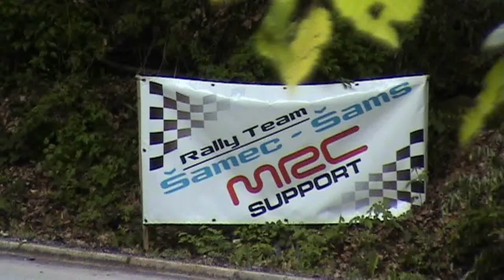23. Nagrada Stubičkih Toplica 2016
Croatian Hillclimb championship round 1
Slovenian Hillclimb championship round 2
Results:
1.Istvan Kavecz BMW E90 V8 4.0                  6:05,774
2. Milan Bubnič Lancia Delta HF Integrale  6:07,114
3. Bojan Juranić Renault Clio 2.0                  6:31,213
4.Matej Grudnik  Renault Clio III RS                  6:33,228
5. Mario Jurišić  Opel Vectra 2.0 STW          6:33,252